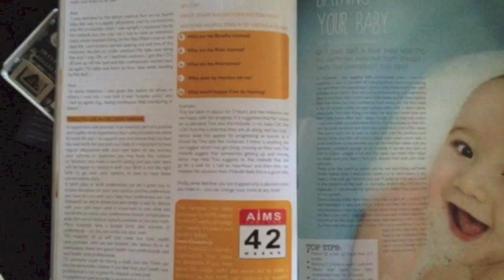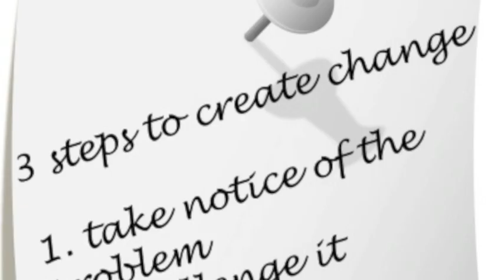42 weeks - Irish families share their babies' birth days!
42 weeks is a public information campaign from Irish maternity advocacy organisation, AIMS Ireland, for women giving birth in Ireland.  It began on Sunday 9 June 2013 and ran for 42 weeks until Mother's Day 2014, Sunday 30 March.

This video is a look back on the campaign including beautiful photographs shared by families around Ireland.

Your experience of labour and birth should be just that — yours. Every birth is unique as each woman will approach childbirth in her own way. It is important that you have the information you need to decide what is right for you and your baby, and that your experience of labour and birth reflects these wants and wishes. Knowing all your care options and your rights, asking questions and, ultimately, finding a supportive care team, you can combine the ingredients for a healthy and a positive birth experience.  42 weeks aims to provide you with the information you need to make it as positive an experience as possible.

AIMS Ireland is a non profit, voluntary organisation. Please consider donating to our Women's Support Fund. All funds raised go directly to AIMSI women support services.